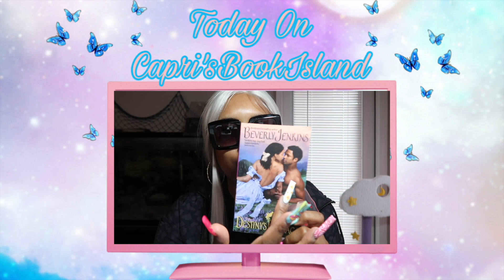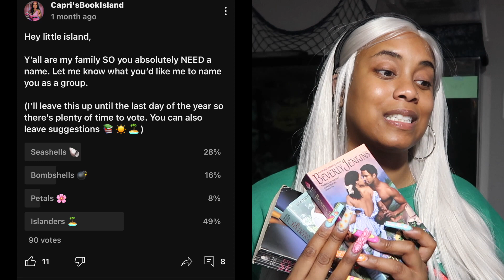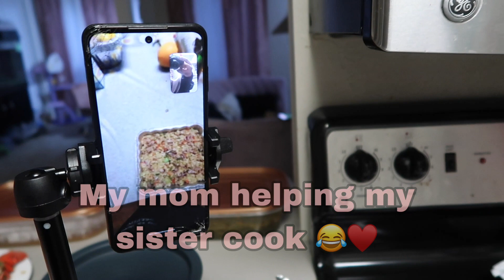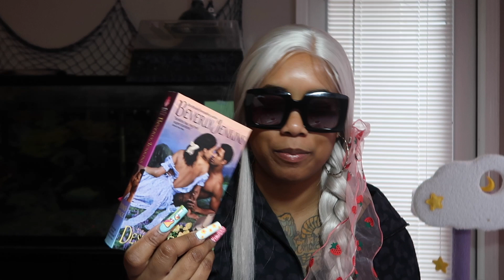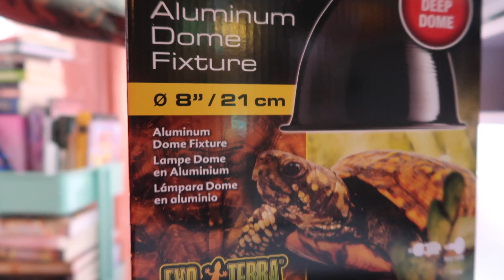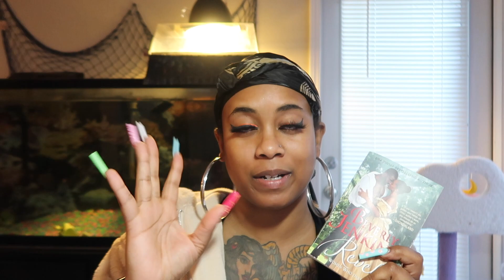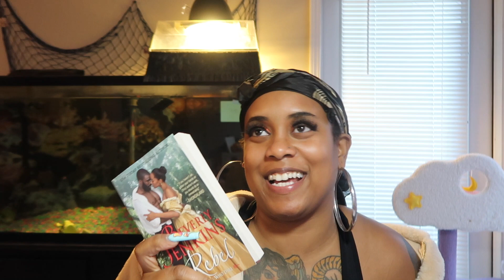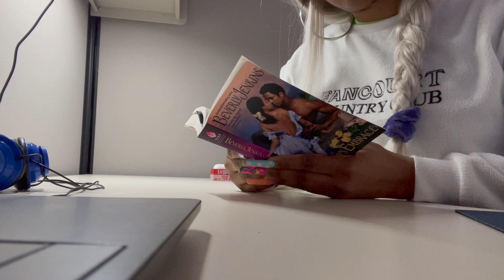Reading Vlog: Beverly Jenkins Black Historical Romance & The start of the holidays 🦃 💕🎄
Happy holidays everyone ! Hold your loved ones close and get ready for the start of a new year. Have you read any books by Mrs. Beverly J 👀

Trailer 0:00
Intro 0:42
TBR 4:45
Starting Rebel 1 6:10
Turkey Day 6:45
Update 9:47
Doll at the Vet 13:53
The girls 🐈‍⬛ 🐢 15:30
Doll Update 17:51
Malcom’s list 20:14
Starbies 20:41
Rebel update 25:20
Finished Rebel 28:49
Destiny’s Embrace 35:23
Doll’s delights lol 35:54
Update 36:15
Destinys embrace update 38:40
Pebbz new tank 42:00
Dolls delights lol 42:58
Closing 43:27